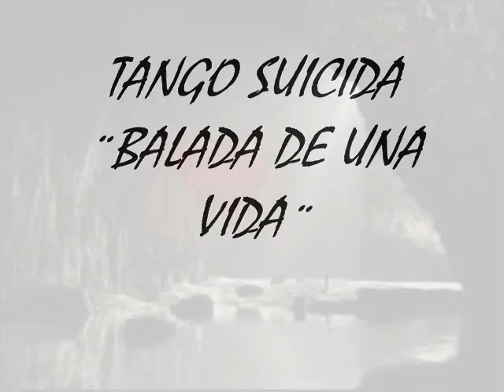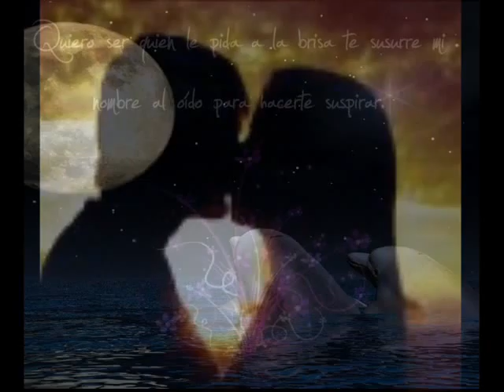TANGO SUICIDA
fotos al azar,con poema